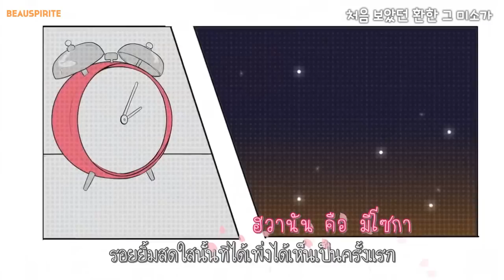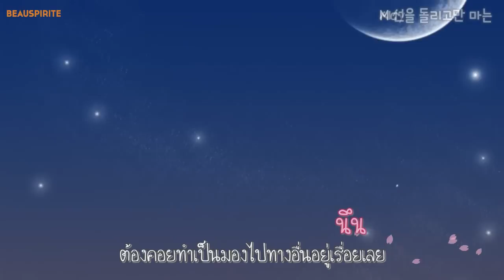[KARA\THAISUB] Plastic - Upstair Girl Downstair Boy (층간스캔들)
► Plastic (플라스틱) - Upstair Girl, Downstair Boy (층간스캔들) [feat. Sean Lee/션리)

ฟังเพลงนี้ครั้งแรกแล้วชอบเลย เพลงน่ารักมาก ถึงจะฟังไม่รู้เรื่องก็เถอะ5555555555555
แล้วก็ป๊ะไปเจอแอคที่แปลเพลงนี้พอดี
ลิ้งค์ (ขอบคุณมากค่ะหลังจากหามานานT_T)